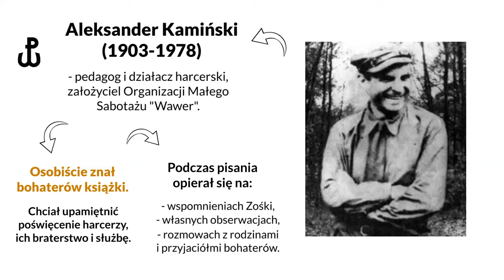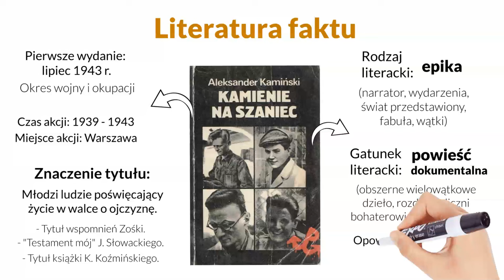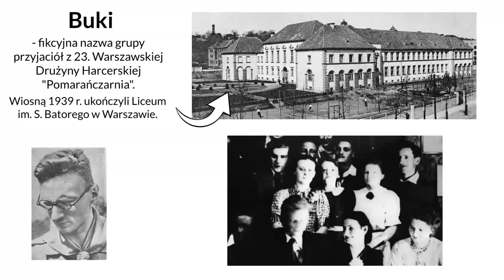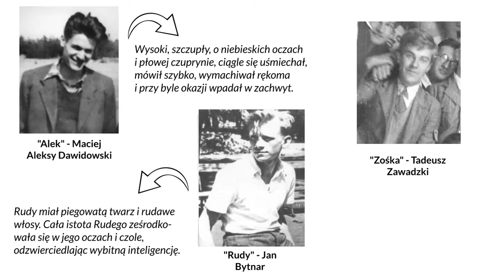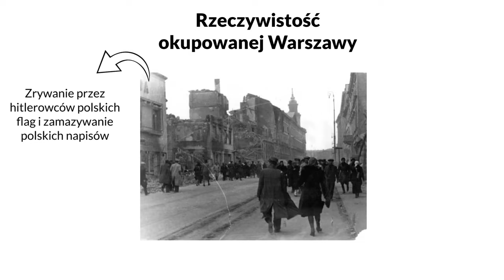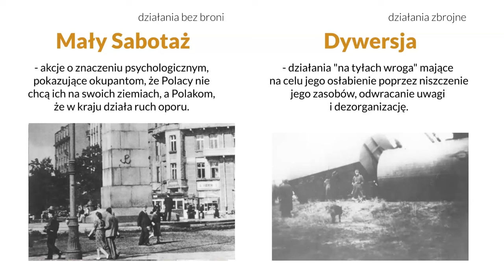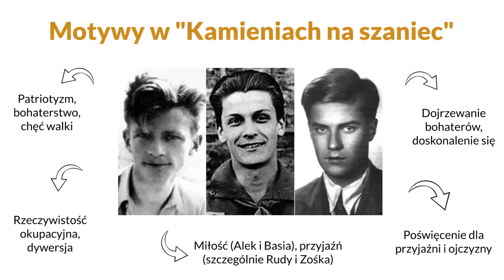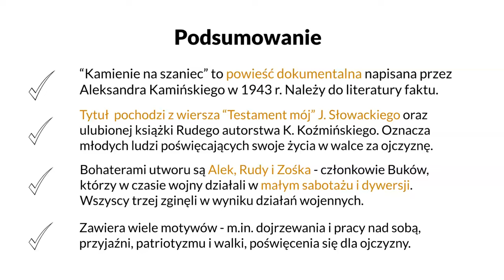Kamienie na szaniec - opracowanie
Kamienie na szaniec - omówienie:
00:00 Wstęp
00:11 Autor i geneza utworu
00:57 Czas i miejsce akcji, rodzaj i gatunek
02:39 Drużyna Buków, Zeus
03:24 Charakterystyka bohaterów
05:45 Pokolenie Kolumbów
06:32 Rzeczywistość okupowanej Warszawy
07:25 Mały Sabotaż i dywersja
08:55 Motywy w Kamieniach na szaniec
10:25 Podsumowanie

Źródła zdjęć:
Ulica Długa ok. 1940 roku - Bundesarchiv,  Rutkowski, Heinz CC-BY-SA
Polskie miesiące - wrzesień 1949 ipn.gov.pl
Rysunki żółwi - portal Niezłomni, pl/polaku-pracuj-powoli
T. Sikorski, M. Rutkiewicz, Graffiti w Polsce 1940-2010
Wykolejony pociąg - nac.gov.pl
A. Gramsci, Pisma wybrane, Warszawa 1961
Sympozjum Ludność i dzieci w okupowanej Warszawie 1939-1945
Tablica pamiątkowa w Sieczychach, fot. L. Herz